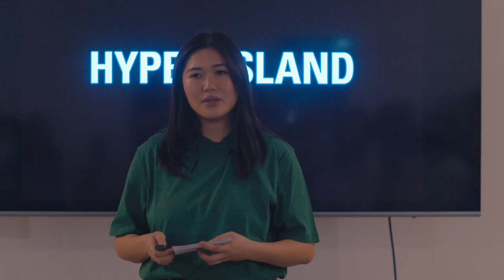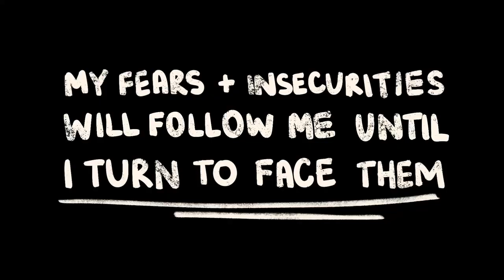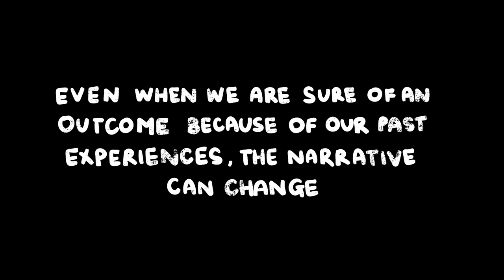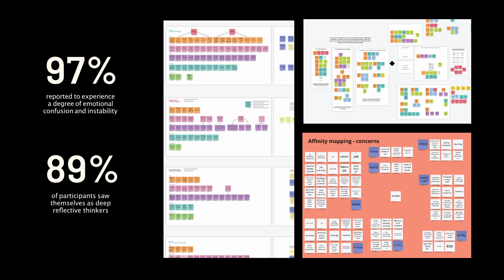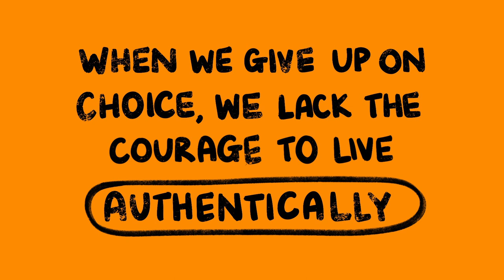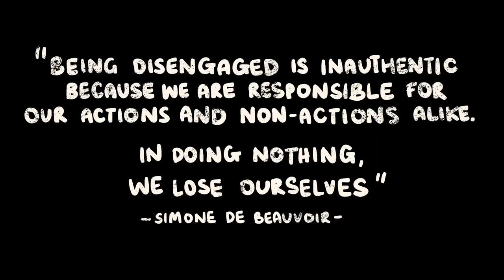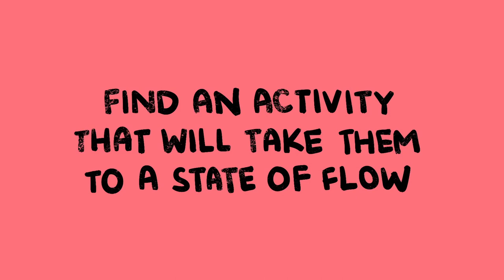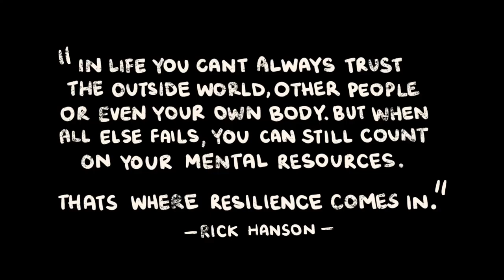Victoria Ng: Freedom in Uncertainty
The best time to open our eyes is when our world is shattering into a million pieces.

Victoria Ng at CreativeMornings Berlin, 28. Oktober, 08:30 Uhr. Free events like this one are hosted every month in dozens of cities. Discover hundreds of talks from the world's creative community